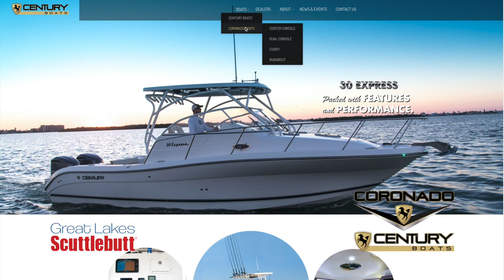Century Boats CEO Skip Sorenson Interview with Great Lakes Scuttlebutt Magazine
Hear about the exciting future of Century Boats from the new CEO Skip Sorenson in an interview by Erik Kyle of Great Lakes Scuttlebutt Magazine.